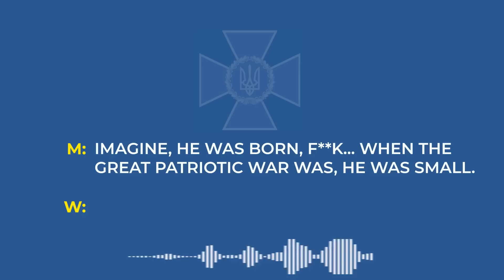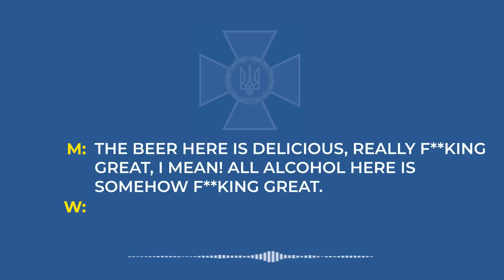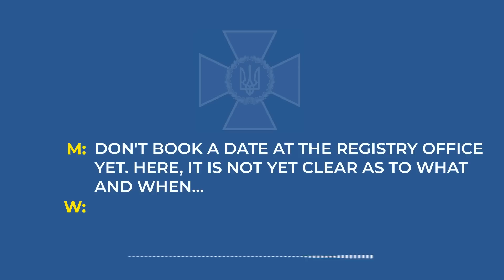Russian invaders loot massively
Looting among Russian invaders is becoming increasingly massive. The army of ‘liberators’ is showing all its ‘virtues’.
This is evidenced by virtually all of the occupiers’ conversations intercepted by the SSU. Those stationed in Kyiv region consider themselves especially ‘lucky’.
‘Have you ever drunk absinthe?’ a soldier asks his girlfriend. And to her surprised question if he is at some kind of resort, he answers: ‘We robbed a store yesterday: we got beer and all sorts of sh*t…’
The ruscists understand that they won’t take Kyiv. So, they resort to more ‘down-to-earth’ tasks: ‘We’ll drink beer. The beer here is just really f**king great!’
He does not dare to make long-term plans for the future: ‘Don't book a date at the registry office yet. Here, it is not yet clear as to what and when…’
Because they have just one clear perspective: to return home in a plastic bag. Not the best outfit for a wedding…